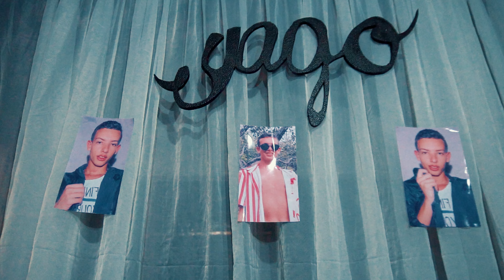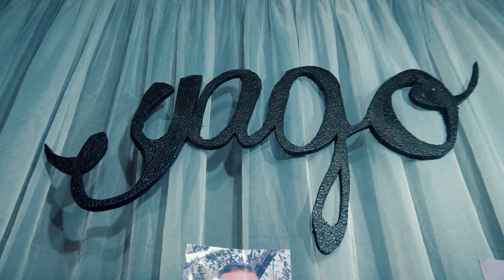Aniversário Yago 20 Anos